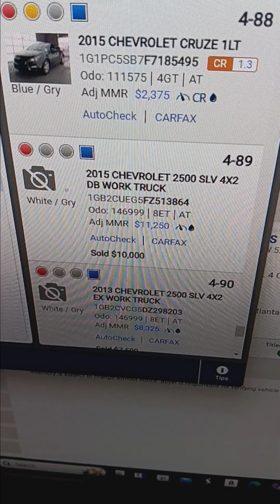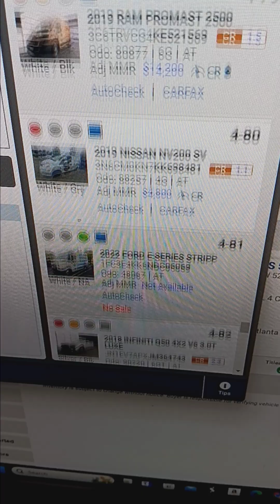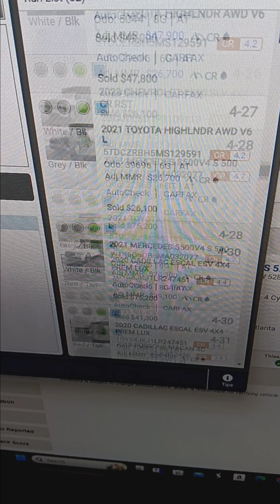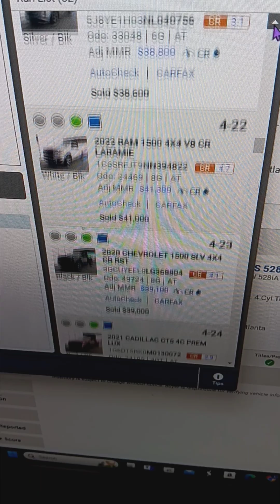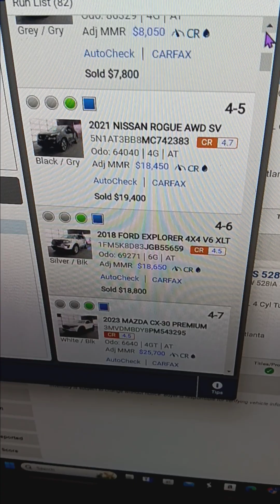what cars are selling for at Dealer only auction